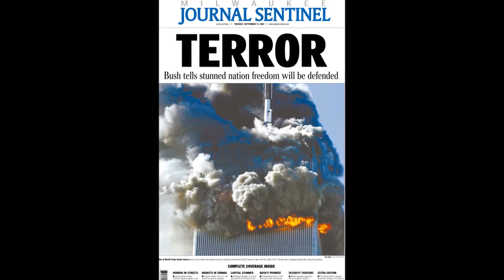Breathe It In - Northward Faces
Breathe it In - Video by Northward Faces. Recorded during acoustic sessions in October 2014. Live shows upcoming, please check dates, venues etc on our twitter feed or facebook page.